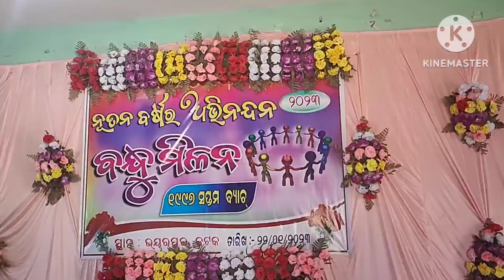1997ମସିହା ର ବନ୍ଧୁ ମିଳନ 👭🧑‍🤝‍🧑ରେ କଣ ସବୁ କଲୁ ଆସ dekhi